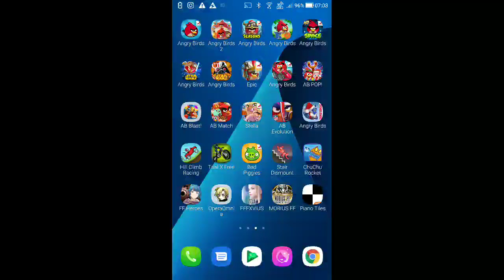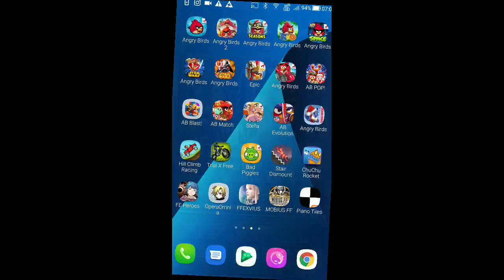DFFOO - Multi-Draw - Caius EX Weapon